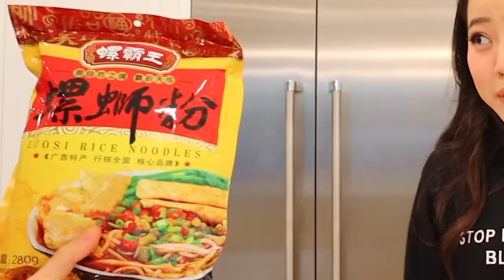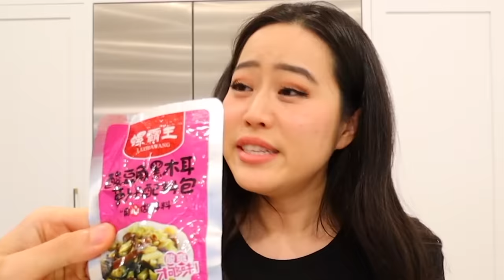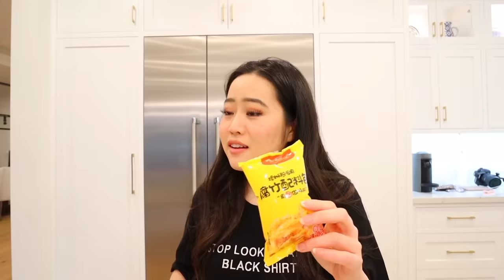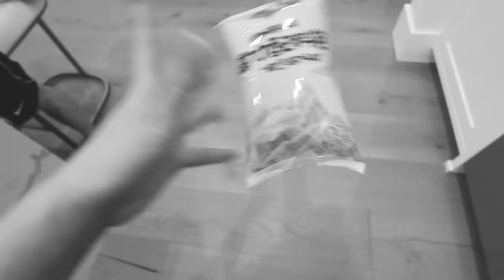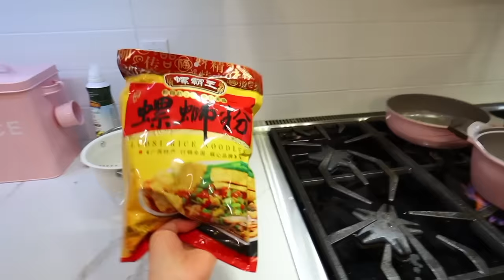Chinese fiance makes me try THE STINKIEST NOODLES *his favorite?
WELCOME BACK BISS! Today I will be trying a very "stinky" noodle from China that has been super popular recently! It's kind of like the concept of their stinky tofu but the noodle version almost... let me know if you have ever tried this or if you like it!